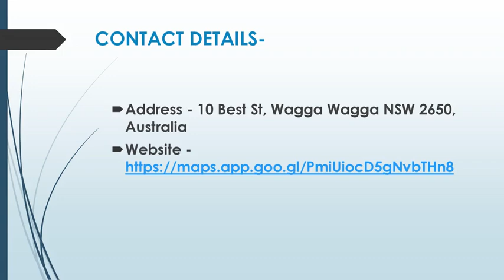Best Lunch in Mount Austin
Are you looking for the Best Lunch in Mount Austin? Then contact Larry's. Their café offers a warm and inviting atmosphere where you can unwind and savour the moment. They pride themselves on serving a diverse menu featuring freshly brewed coffee, artisanal teas, and a delectable assortment of local food. As well as our great coffee, they serve fantastic breakfast, brunch, and lunch from their menu.